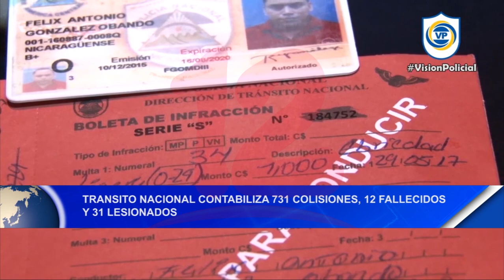Noticias12Nicaragua Tránsito Nacional contabiliza 731 colisiones, 12 fallecidos y 31 lesionados